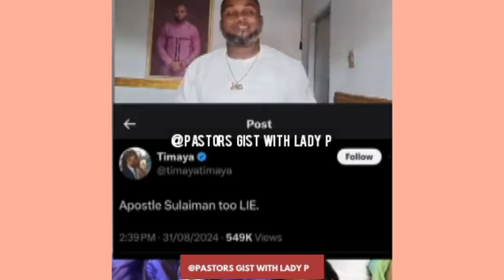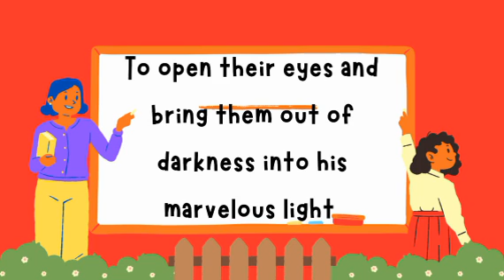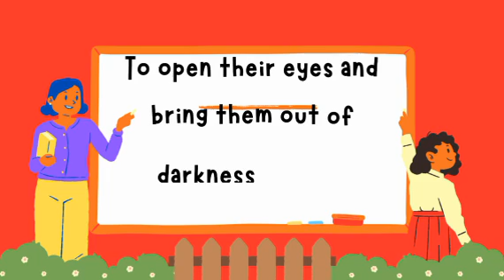DADDY FREEZE AND APOSTLE KASSY CHUKWU DEFENDS APOSTLE JOHNSON SULEMAN. TIMAYA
TIMAYA CALLED SULEMAN A LIAR AS HE SAID THAT SOMEONE DISAPPEARED FROM A TOILET IN GERMAN AIRPORT AND APPREARED IN THAT OF FRANCE DUE TO PRAYER AND HIS ANOINTING .

APOSTLE JOHNSON SULEMAN FIRE HALIMAR ABUBAKAR AS SHE TENDER APOLOGY TO HIM OVER HER FALSE CLAIM